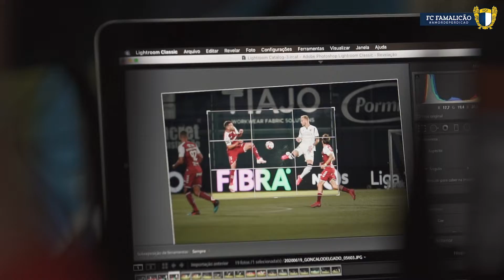Competência e organização valem mais um ponto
Em mais um DiadoVilaNova, o Futebol Clube de Famalicão arrecadou um ponto frente ao Sporting Clube de Braga.